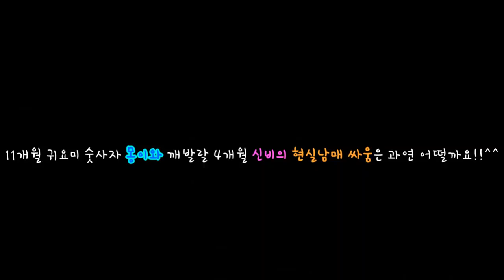두 숏다리 고양이 몽이와 신비의 현실남매 싸움 보러 오세요!!^^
2015년6월23일생 스코티쉬폴드 남아냥 모찌 (중성화)
2017년6월28일생 먼치킨숏레그 여아냥 요나 (중성화)
2018년 1월15일생 먼치킨나폴레옹 남아냥 몽 (중성화)
2018년7월18일생 오드아이 먼치킨숏레그 여아냥 신비

투닥투닥 쌈질도 하며 커야 건강하고 멋진 성묘로 성장하겠죠!^^